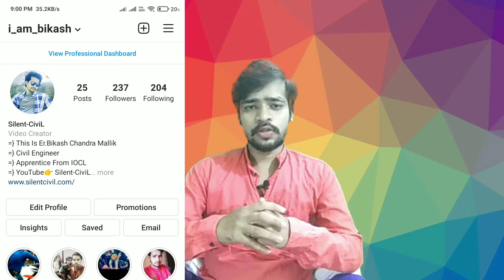1k Subscribers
🙏NAMASTE 🙏 .